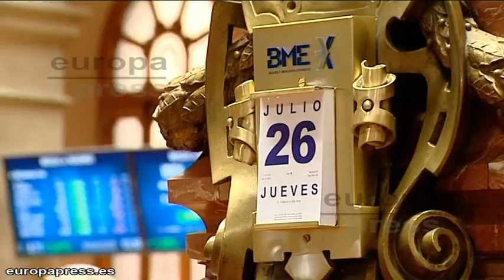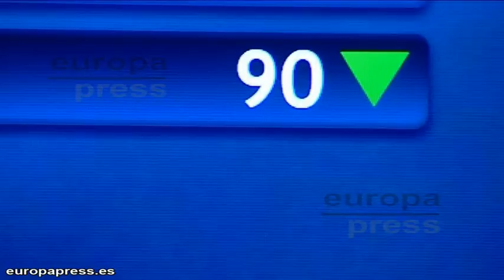La bolsa recupera aire y repunta un 1%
El Ibex 35 recuperaba aire a media sesión impulsado por las palabras del presidente del Banco Central Europeo (BCE), Mario Draghi, y repuntaba más de un 1%, consolidándose por encima de la cota de los 6.000 puntos.